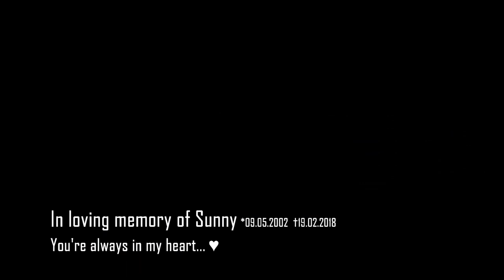Dressurlehrgang 2017 bei Karin Hahn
Hier seht ihr Sunny und mich beim einem Dressurlehrgang bei Karin Hahn im Frühjahr 2017.  Ein knappes Jahr später ist sie leider ganz überraschend an Hufrehe gestorben. ;-(  Ich bin froh, dass ich so ein tolles Pferd an meiner Seite hatte und bin glücklich über jede Erinnerung an Sunny.